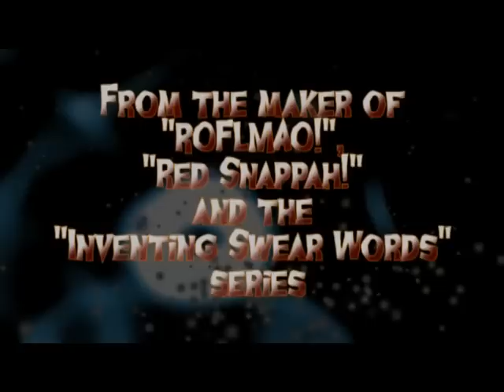Associate Professor Evil Kills All Ninja Looters Trailer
Associate Professor Evil is up for tenure! Finally, after all his many years as instructor at the Evil Alchemist University, he can establish himself. But will he get his tenure? Or will some unpredictable event cause him to seek after some powerful item that might have the chance of being stolen by ninja looters maybe perhaps?

Watch my weekly live show, Scotch & Smoke Rings every Thursday at 7:00 PM pacific time, at oxhorn.com: